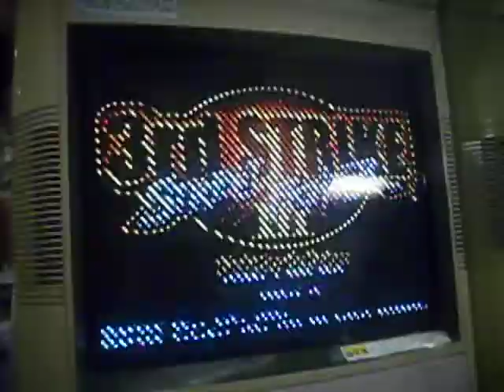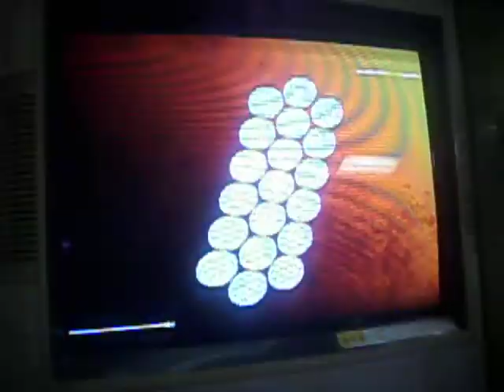STREET FIGHTER III 3rd STRIKE (DENJIN ARCADE RANDOM 3 VS 3 ON 09-20-08)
JR RODRIGUEZ'S TEAM VS 5 STAR'S TEAM... AKUMA VS KEN, YUN AND KEN...  RANDOM 3 VS 3 TOURNAMENT AT DENJIN ARCADE ON 09-20-08... STREET FIGHTER III 3rd STRIKE